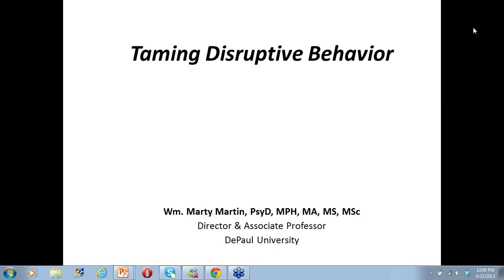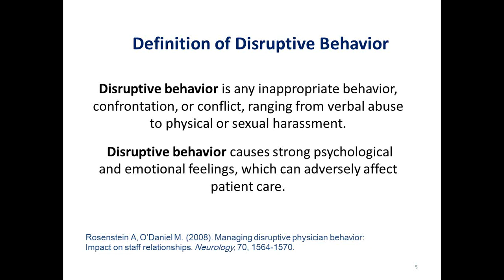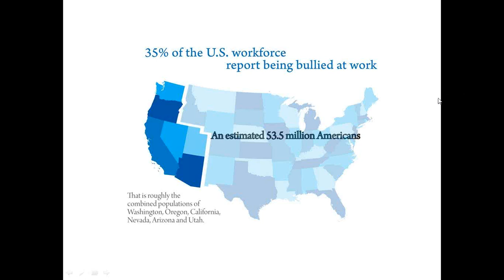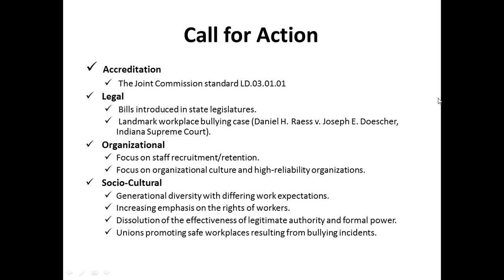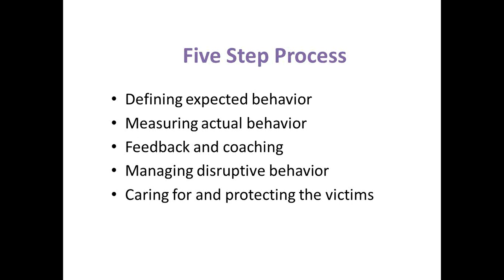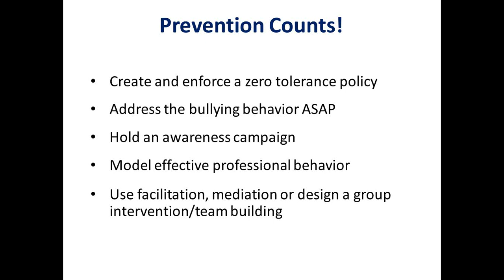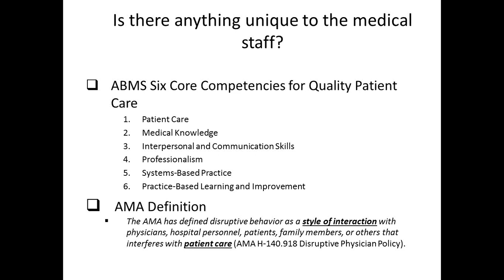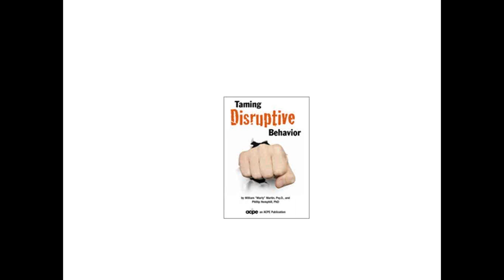2013-04-23 13.00 Taming Disruptive Behavior in the Medical Practice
Managing a medical practice is no simple feat.  Successful practice management requires constant surveillance of the business operations to ensure things are running efficiently and smoothly.  This includes managing people and their personalities.  Research shows that disruptive behavior in a medical practice is a barrier to patient safety, high quality care, and the retention of talented employees.  Just like every other industry, healthcare professionals need the knowledge and skills to establish a culture that supports prevention and management of troublesome behavior, rather than one where teamwork is undermined.  Are you reluctant or even slightly intimidated to address disruptive behavior?

In this session, you will learn how to spot and prevent disruptive behavior, and how to handle disruptive behavior with more ease, confidence, and competence.  Tips and resources will be provided so you can steer clear of bad patterns.  If you don't act, then don't expect others to act.  Remember...what you permit, you promote.

Participants of this webinar will:
• Define, identify, and classify disruptive behaviors
• Discover preventative methods to create a positive workplace that enhances patient care
• Learn best practices to avoid bad patterns